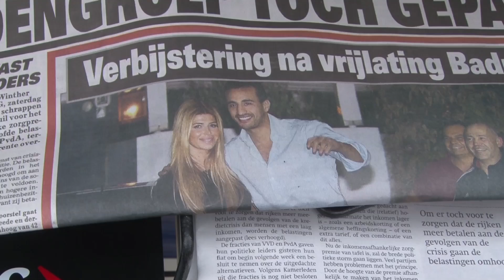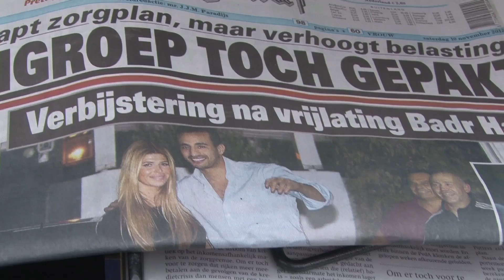Badr Hari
Badr Hari mag zijn proces thuis afwachten en vooral telegraaf-lezend heeft hier heel fel op gereageerd. Salaheddine gaat de straat op om te kijken hoe dat nou komt.